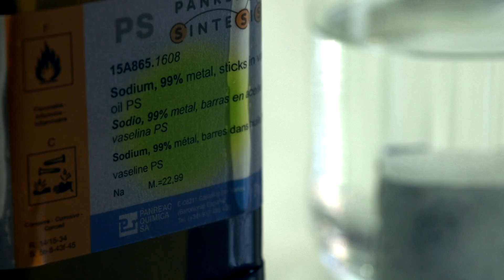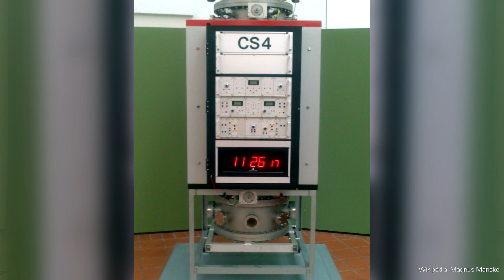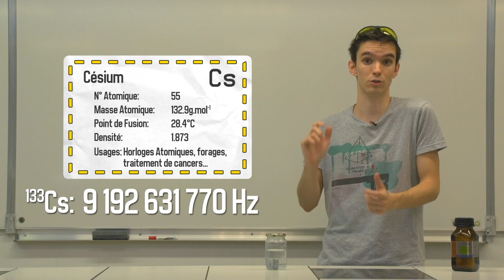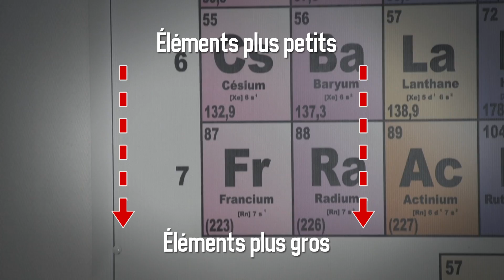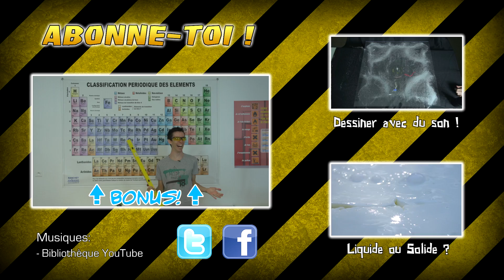Des métaux qui Explosent dans l'eau ! - [Science 2.0]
Le moindre contact avec de l'eau les fait prendre feu ! Les Métaux Alcalins sont des éléments aussi fascinants que dangereux... On joue avec ?

Curieusement, malgré leur apparence métallique très brillante ces éléments restent mous, on peut les découper avec un couteau ! Très réactifs, ils ont chacun leurs usages dans divers domaines mais ont tous un point en commun... Donner un bon feu d'artifice au contact de l'eau !

Merci à Vincent, Florian, Bruno et Philippe pour leur collaboration !

257.1k